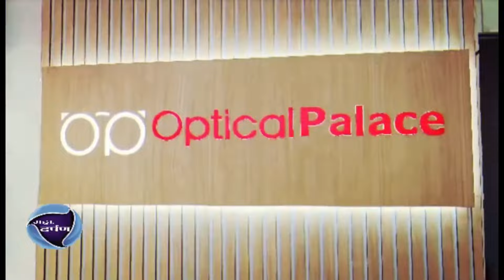मा.गडकरी यांच्या हस्ते शिवछत्रपती महाराजांना अभिवादन.